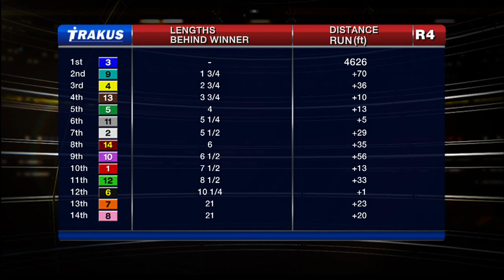Woodbine, Tbred, Aug. 15, 2015 Race 4